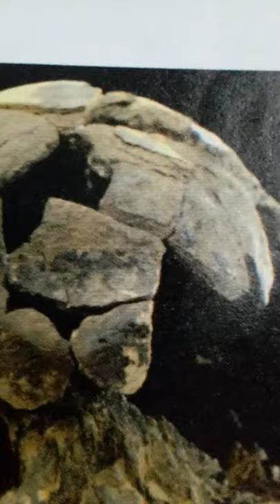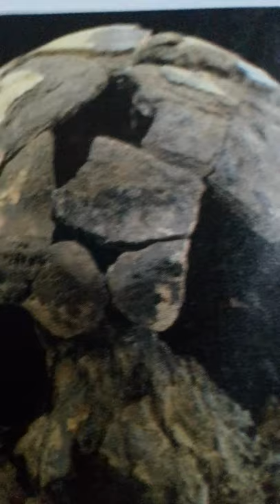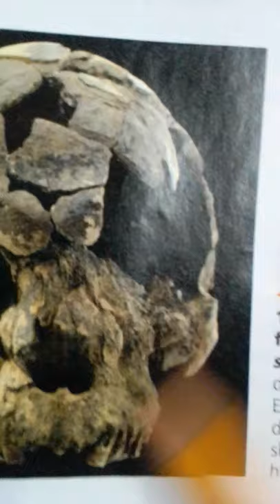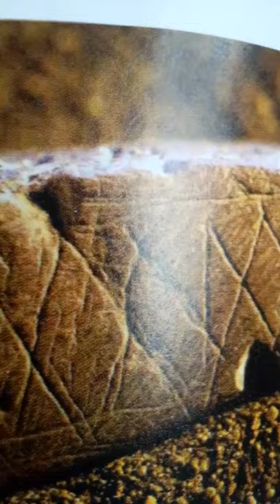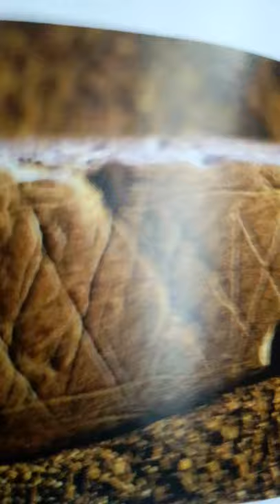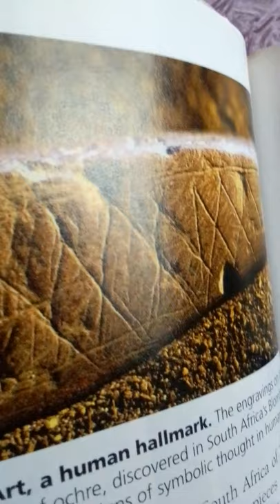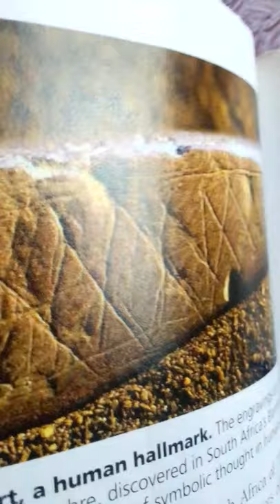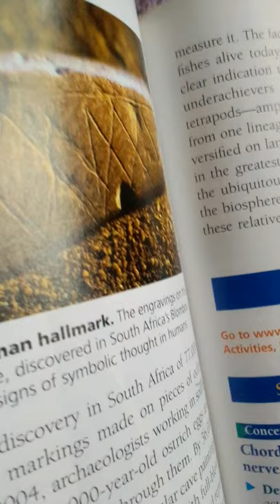biology (homo sapiens)